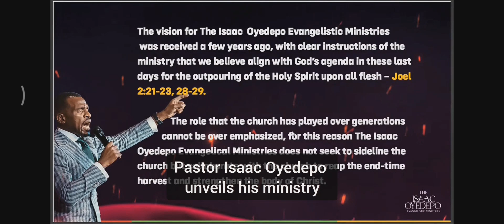Pastor Isaac Oyedepo recently unveiled his Ministry's vision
Isaac Oyedepo the son of Bishop David unveiled his Ministry's vision and being endorsed by his father